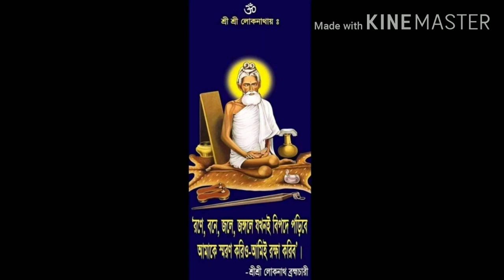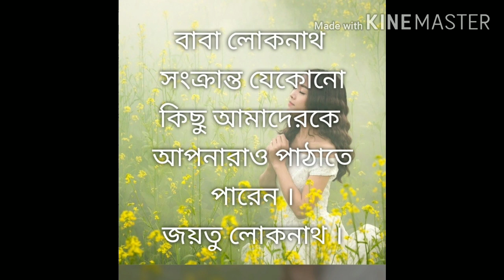বাবা লোকনাথের স্বর্গীয় আর্বিভাব এবং ভক্তকে আর্শিবাদ _ আসুন শুনে ধন্য হই ।